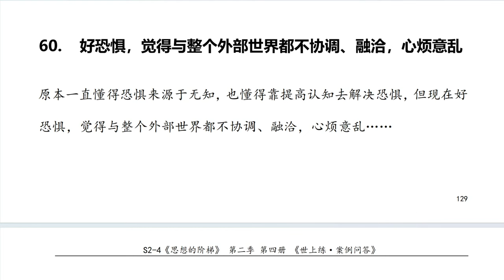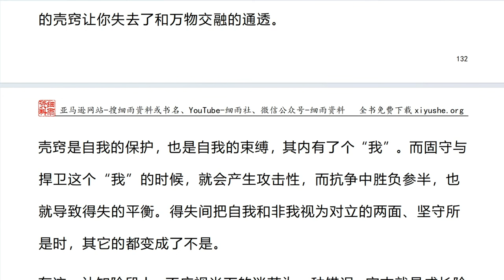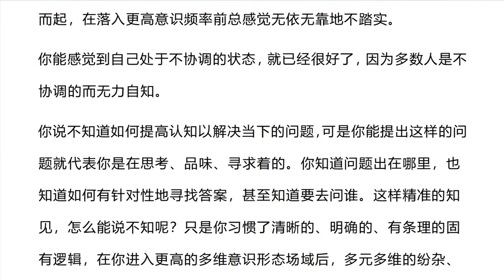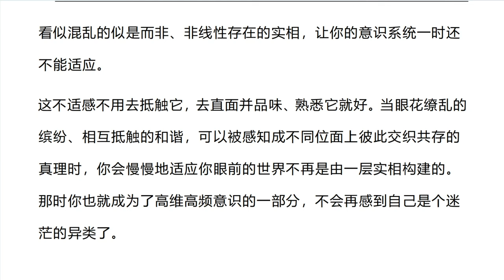S2 4 60 好恐惧，觉得与整个外部世界都不协调、融洽，心烦意乱《思想的阶梯》第二季 第四册 细雨问答 世上练 案例 问答 细雨资料 细雨著作 细雨社